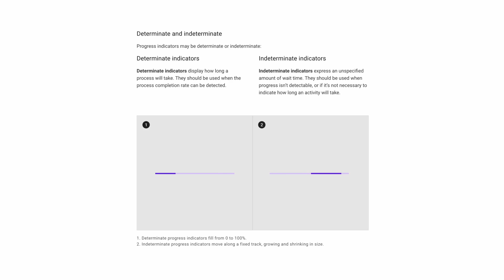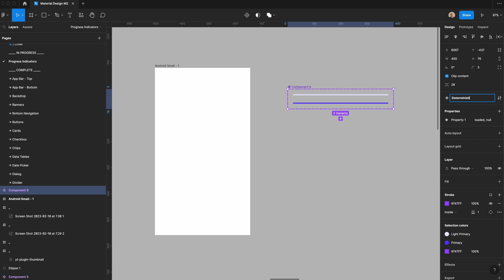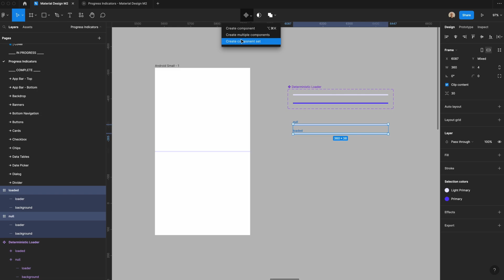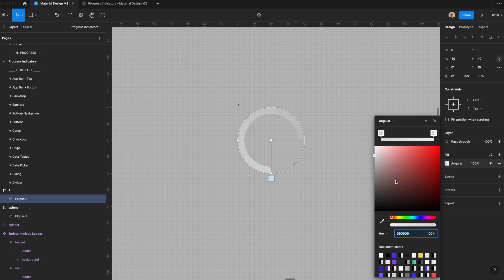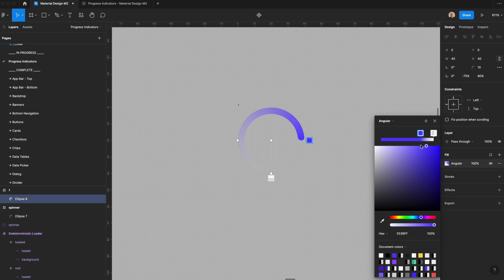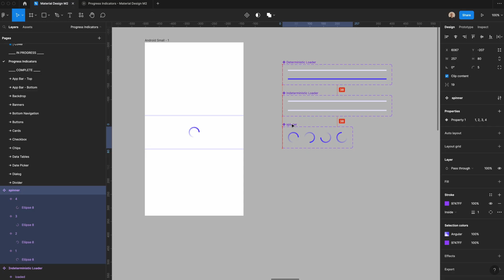How to Design Progress Indicators and Loaders in Figma | Material Design Loader Component Tutorial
In this video, I walk through how to design progress indicator components in Figma. This is a component used in Google's material design system, which you can learn more about

0:00 -  Intro
0:11 - What are Progress Indicators
1:02 - Designing the Deterministic Loader
2:14 - Designing the Indeterministic Loader
2:41 - Creating the Components & Prototyping
3:27 - Creating the Spinner Loader
4:25 - Animating the Spinner Component
5:00 - Previewing the Prototype
5:42 - Wrapping Up